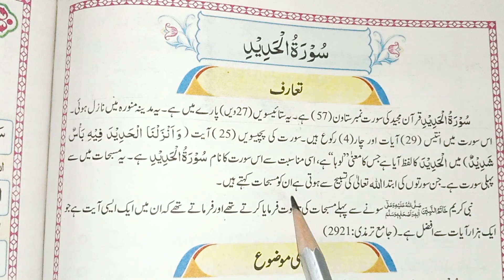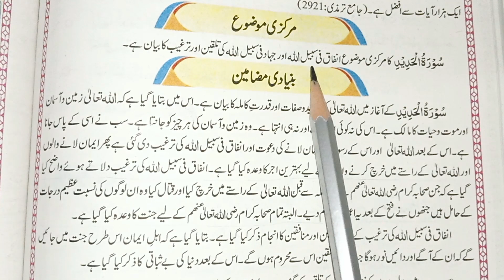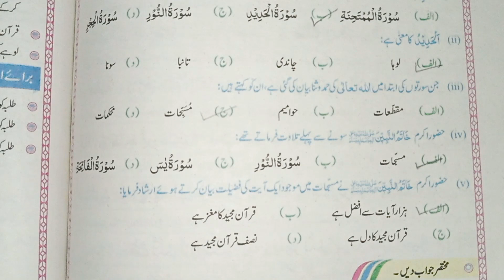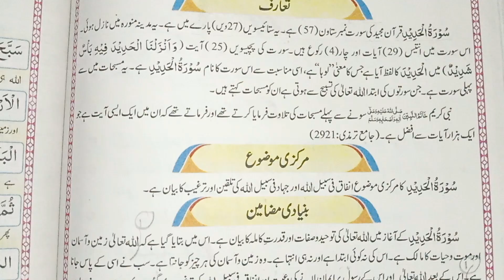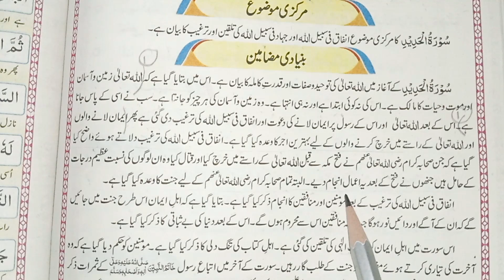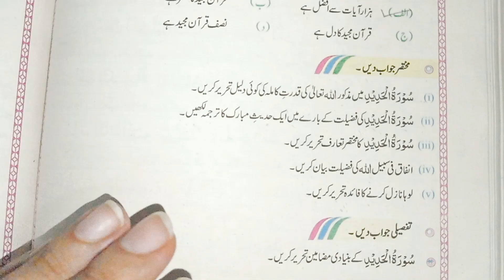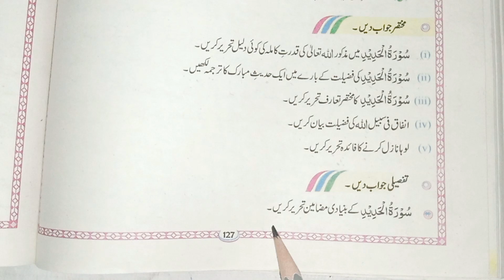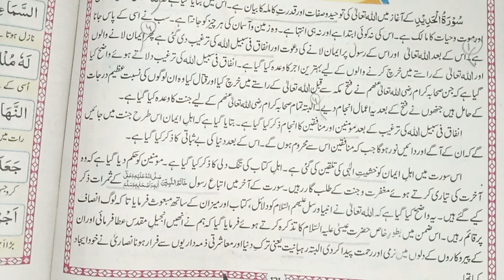Class 12, Tarjamatul Quran ul Majeed, Ch # 8, سورةالحدید , Complete Reading & Exersise. PTB, SNC.